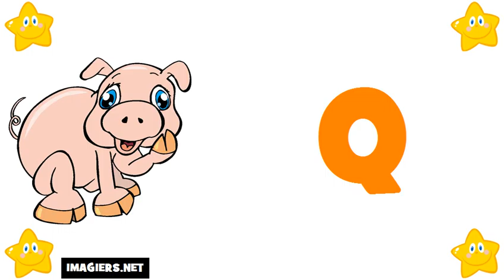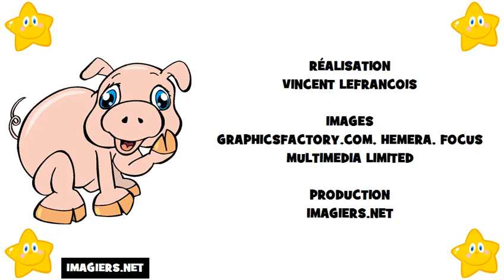เรียนรู้ภาษาฝรั่งเศส # ตัวอักษร